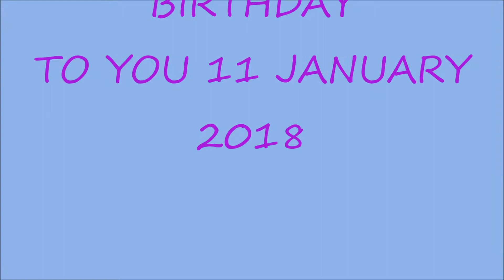SURIYAS BIRTHDAY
SUCHADA PLAYS GUITAR AND SING A KARREN  CHRISTIAN SONG WITH HER FAMILY FOR SURIYAS BIRTHDAY´
JAN 2018